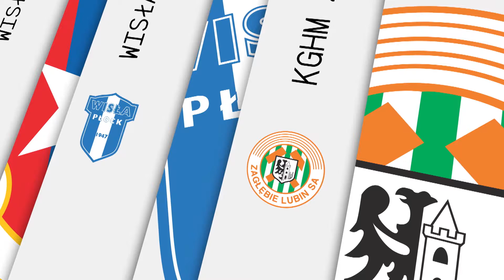(1/2) Stal Mielec - Warta Poznań | CAŁY MECZ | Ekstraklasa 2021/22 | 29. Kolejka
Stal Mielec 0:1 Warta Poznań
0:1 - Dawid Szymonowicz (12')